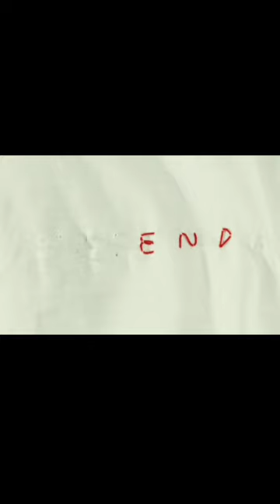Bts V FRI(END)S🔥💜🥵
Artist: BTS  V
song-FRI(END)S

i do not own any of the elements above like video and audio.i just added other hindi song ai cover lyrics to this. all rights belong to the rightful owner.purpose is only to promote them. so please support me.

💜ᗷTS⟭⟬💜
Connect with BTS:

Credits:
Director: Samuel Bradley

Production Company: Iconoclast TV
EP: Maeva Tenneroni, Jean Mougin, Guy Rolfe
Head of Production: Kate Sharpe
Producer: Martha Mcguirk
Directors Agent: Yoni Yosef

Casting: Road Casting
Casting Director: Coralie Rose
Casting Assist: Luis Torrecilla, Laura Meredith

Love Interest: Ruby Sear

Production Manager: Chanel Parkinson
Production Co-ord: Alice Hayes
Artist Liason: Jo Thompson
Cast Co-ord: Beth Rubery
Production Assistant: Callum Anderson
Production Runner: Mia Tessema
Intimacy Coordinator: Stella Moss
Movement Director: Yagamoto

Location Manager: Ryan Colaco
Location Assistant: Eser Savrin, Lois Constantinou

1st AD: Ben Gill
2nd AD: Gabriel1st AD: Ben Gill
2nd AD: Gabriel O’Donohoe
3rd AD: Kitty Rajakulasingham, Aloha Kulieshova
Runner: Kai Rajakulasingham, Joe Heap, Danny Zanre, Anna Kovalevska, Grace Goodworth, Kwesi Mcleod, Darren Sintes, Tyson Douglas, Tiger Brewers

DOP: Jake Gabbay
A CAM Focus Puller: Rozemarijn Stokkel
A CAM 2nd AC: Ania Bahadrian
Trainee: Guillem Zamora
B CAM Operator Day 1: Juanjo Salazar
B CAM Operator Day 2: Jomar O’Meally
B CAM 1st AC - Alex Rawson
B CAM Trainee: Ollie Wesley

Camera Car: Davide Viera
Key Grip: Darren Quinn
Crane Tech: Henry Stone
Grip Trainee: James Quinn

Gaffer: Kieran Brown
Electrician: Shuan Clark, Ed Irvine, John Joe Besagni, Akeel Fleary, Cieran Nash, Amarjeet Singh, Laurent Arnaud
Master Rigger: Lee Doran
Rigger: Joe Parrott, Jamie Brindle, Ryan Ross, Alfie Berry, Scott Allen, Joe Knight Video Playback: Liam Coles
Playback Assistant: Elvis Mcgovern
DIT: Lilly Palmer

Production Designer: Staci Lee Hindley
Art Director: Nia Samuel
Prop Master: Ezra Piers Mantell
Prop Buyer: Jessa Thorpe, Shopie-Mai Wigans

Art Assistant: Harry Beedle, Camilla Byles, Tom Hope, George Mein, Freya Wentworth, Alice Moles
Home Economist: Olivia Somary
Action Vehicle Driver (Car): Dan Chester
Action Vehicle Driver (Bus): Tom Burnage

SFX; Sean Harland
SFX Technician: Danny Matters

Stunt Coordinator: Jim Dowdall
Stylist: Justin Hamilton
Stylist Assistant: Samela Gjozi, Colleen Finnerty, Lorna Lane, Chris Atkins, Vania
Connect with BTS:

 Monteiro, Katherine Somavia, Anna Menshykova, Mel Lyse
Hair Stylist: Simon Izard
Hair Assistant: Julie West, Aaron Dorn, Natasha Rose, Natasha Lawes
Makeup Assistant: Sophie Gia Moore, Marta Wozniak
Makeup Trainee: Rebecca Robinson

Medic: Alex Gardner, Richard Drakesford
Paramedic: Lynsey Shewring
Paramedic: Lynsey Shewring

Mini Winnego Driver: Phil Rainer
Honeywagon Driver: John Suttion
Production Sprinter: Jos Benschop

Minibus Driver: Rob Higgs, Gavin Baker, Granger Goodey, Dean Cumbers
Label Vehicle: Blerim Morina, Othman Abashikh, Peter Tarling, Steven SmithConnect with BTS: